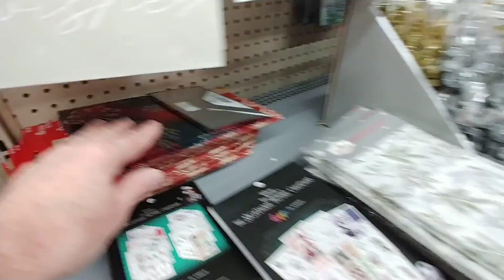Christmas🎄Garden Center Part 16 at Walmart - Dec. 2022